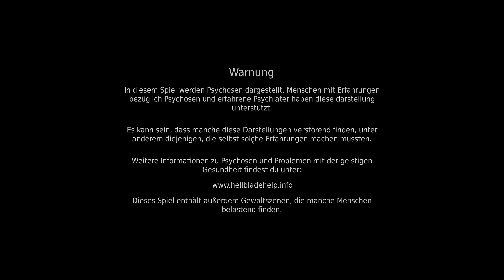Hellblade: Senua's Sacrifice - Dies ist meine Geschichte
Heute gehen wir mal zurück in das dunkle Zeitalter der Wikinger in hellblade in der Geschichte geht es um eine junge keltische Kriegerin Senua, gegen Ende des 8. Jahrhunderts. Schon ihre Mutter Galena galt als „verflucht“, auf Drängen ihres Mannes, des fanatischen Druiden Zynbel, fand diese den Opfertod auf dem Scheiterhaufen, um „Erlösung“ zu finden. Da dieses Spiel von einem Zuschauer/in empfohlen wurde, dachte ich mir einfach mal wir schauen gemeinsam heute mal in das Wunsch-Video hinein und ehrlich gesagt muss ich auch sagen dieses Spiel passt auch sehr, gut zu unserem Channel, also bist du dabei? Wen ja lass uns gemeinsam auf die Reiße gehen in das dunkle Zeitalter der Wikinger.

Übersicht für das Video:
00:00 Einleitung
00:15 Vorgeschichte
03:05 Begrüßung
06:00 Los gehts
18:27 Vorschläge

▶ Kommentar Regelwerk bitte beachten:

- Anstand, Höflichkeit, Respekt sind hier erwünscht
- Hassreden/frauenfeindliche Kommentare, absolutes Tabu
- Keine Beleidigungen in den Kommentaren
- Mobbing jeglicher Art
- Keine Links posten (nur auf Anfrage)
- Zuerst Überlegen, dann Kommentieren 😉

PS:
Habe bitte ein Verständnis für die regeln, den es ist zu deinem wohle der meiner Community und auch mir gegenüber den hinter jedem Kommentar steckt auch eine Person die verletzt werden kann und das geht zu vermeiden danke für dein Verständnis.